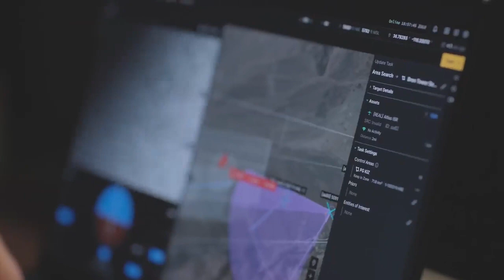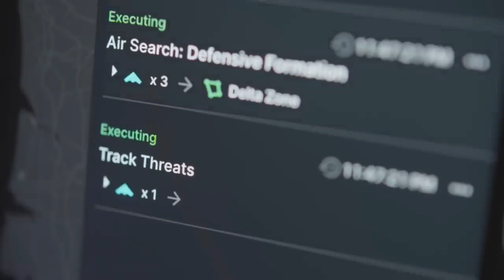Anduril to hone Ghost drone autonomy under contract with US Air Force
Anduril, a cutting-edge technology company specializing in defense and autonomous systems, is taking its expertise to the next level with a significant contract from the United States Air Force. This strategic partnership aims to further advance the autonomy and capabilities of their Ghost drones. Under the contract, Anduril is committed to enhancing the intelligence, versatility, and precision of these unmanned aerial vehicles, ensuring they meet the rigorous standards required by the US Air Force. With their innovative solutions and state-of-the-art technology, Anduril is helping shape the future of autonomous aerial operations, strengthening national defense and security.